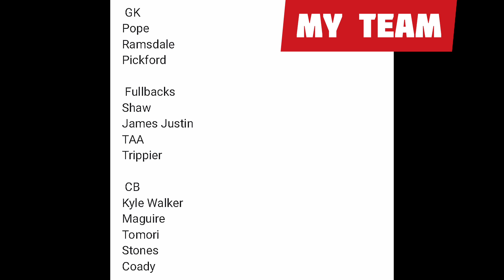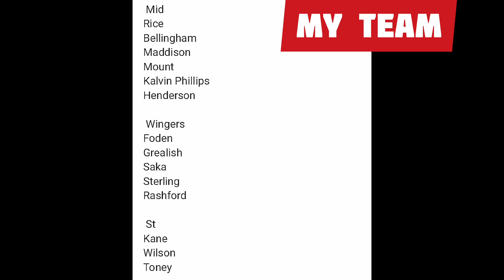England Qatar World Cup 26 Man Squad! | My Thoughts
Hello, I'm SLHawks. All of my videos are based on football/soccer. I try to vary my content on football shirts, tutorials, YT shorts, match predictions, FIFA videos etc.